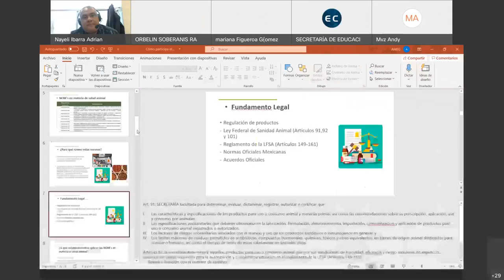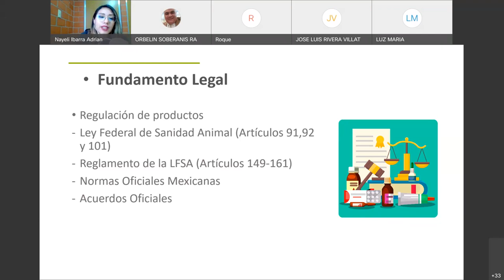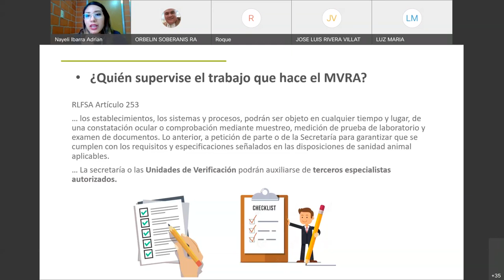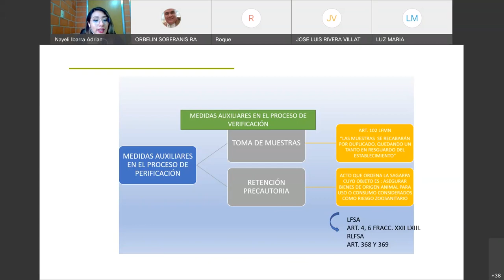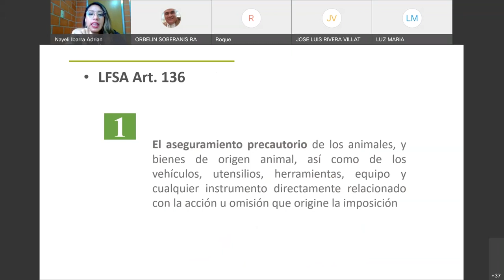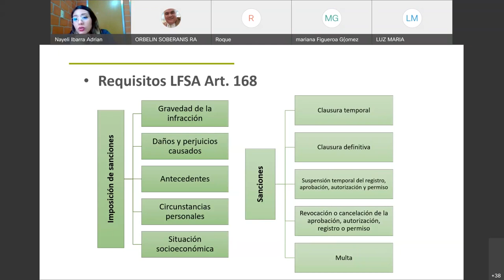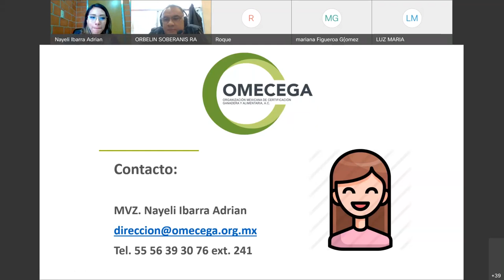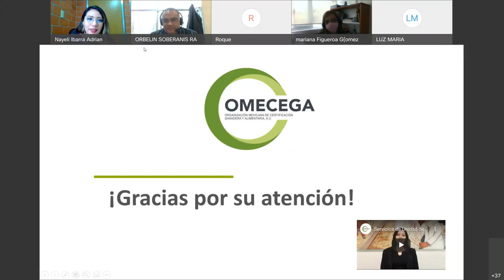¿Cómo participa el MVZ en los establecimientos industriales y comerciales en el cumplimiento de las